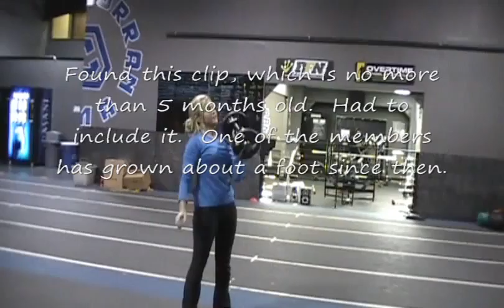Contest Cancelled so why not get at it anyway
Was supposed to be out of town, but when that fell through decided to train this weekend, who was coming with me?